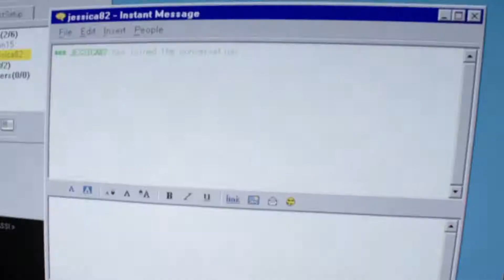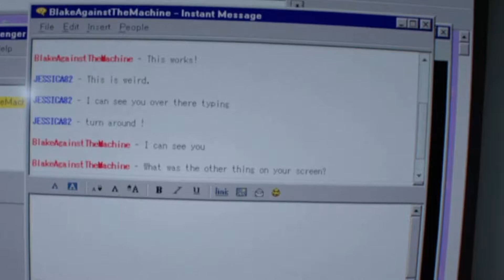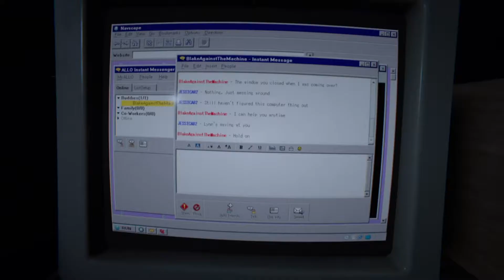Outlast 2 |#10| It's raining blood!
You're following the trail of clues that started with the seemingly impossible murder of the pregnant woman known only as Jane Doe.
―Outlast II demo opening
Gameplay from: Outlast 2
Commentary by: Schiddy Bumba
Video editor used: Shotcut
Microphone used: CAD U37